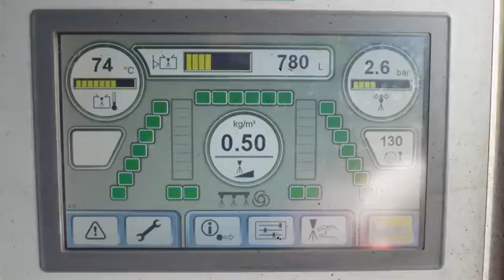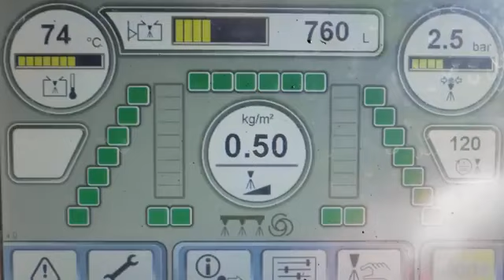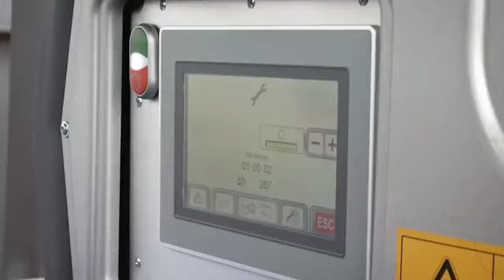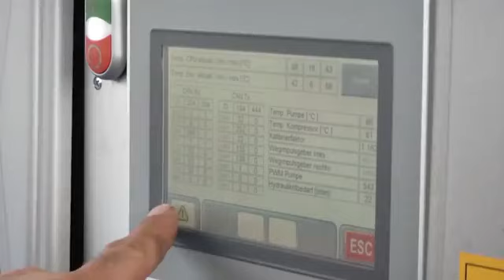世界上最快、最現代化的道路建設！